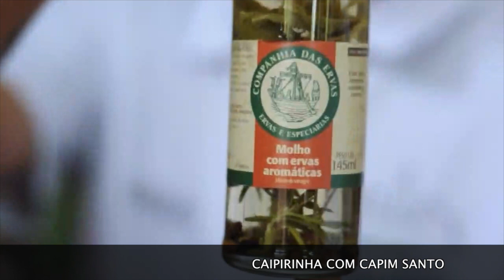Macaúva Cachaçaria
CAIPIRINHA COM CAPIM SANTO Por Diego.